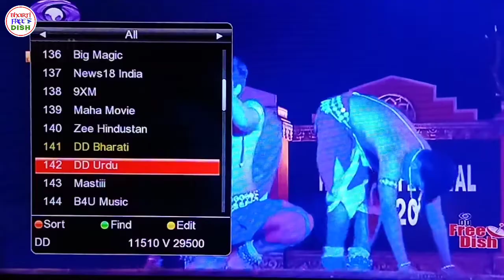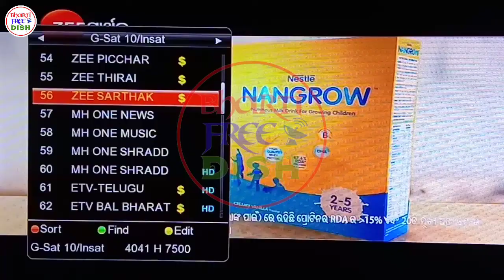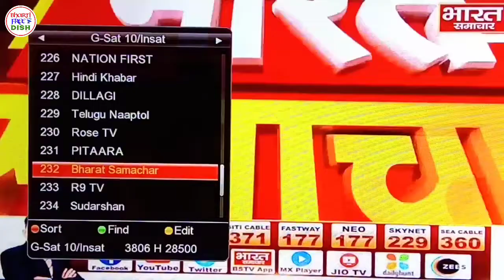BIG BREAKING NEWS ||WATCH ZEE MEDIA 3 CHANNELS FREE TO AIR🔥🔥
Video title :- BIG BREAKING NEWS ||WATCH ZEE MEDIA 3 CHANNELS FREE TO AIR🔥🔥

About This Video :- Dosto aaj ki video me dekheye Zee media ke 3 channels ke bare me jo ki temporary FTA chal rahe G-Sat 30 sattelite par to video ko end tak jarur dekhe and channel ko subscribe jarur Kare...

perpose. We do not support any kind of hacking or
illegale things or activity.